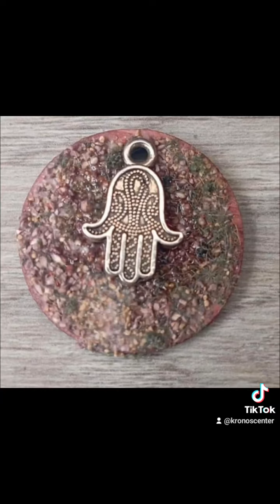amuletos personalizados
buscas un regalo original?

• instrumentos musicales
• retro siglo xx
• art Gotic
• Vintage & Antigüedades
• Regalos personalizados
• SACROMONTE®
• KRONOS®electric guitar